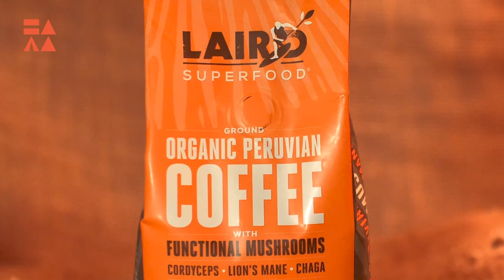Kathie Lee Gifford Shares Her Faith and her New Book, The Jesus I Know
Kathie Lee Gifford, Host or the today show and best selling author sits down to talk all things God and faith. She is the best selling author of The Rock , The Road and the Rabbi and a new book The Jesus I know.

There are extroverts and then there is the notorious KLG as we affectionately call her. She is an Emmy award winning Television host who helped America wake up to inspiration, laughs and love for over three decades. From Live! with Regis and Kathie Lee, to the TODAY show, she has been a fixture of culture and one of the most respected media personalities around. If all that weren't enough, she is a best selling author, actress, director, and singer. Buckle up as we go camping with one of the GOATS.

Be sure to check out Kathie Lee's new book "The Jesus I know".